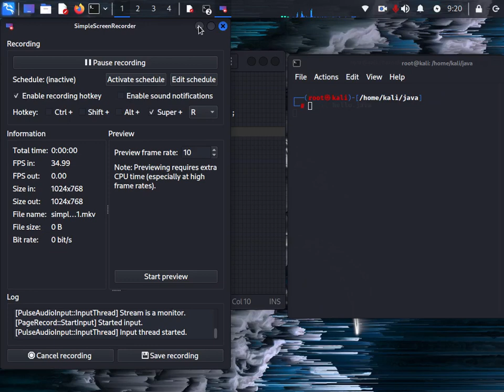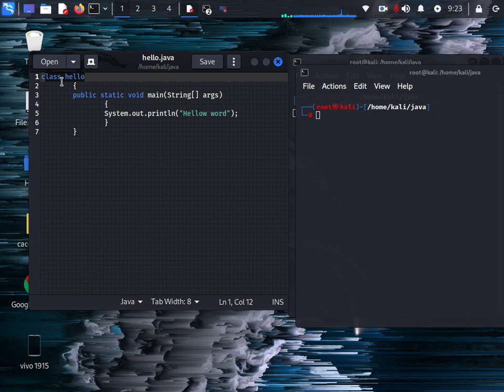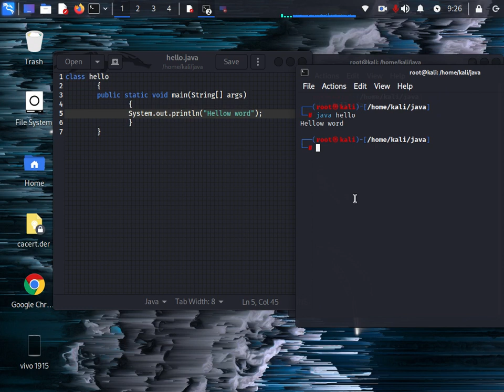January 19, 2023